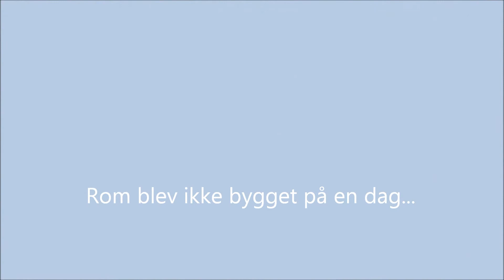Surfweekend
50 elever fra Nørre Nissum Efterskole tager på surfweekend i Hvide Sande.